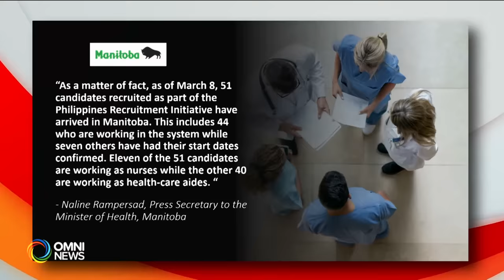Ilang Filipino nurse hinarang umano ang aplikasyon sa Manitoba | OMNI News Filipino